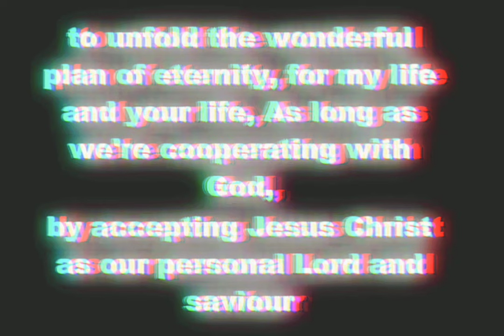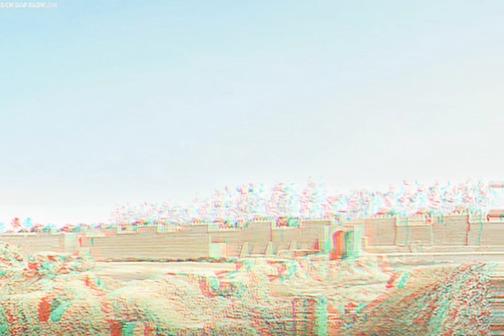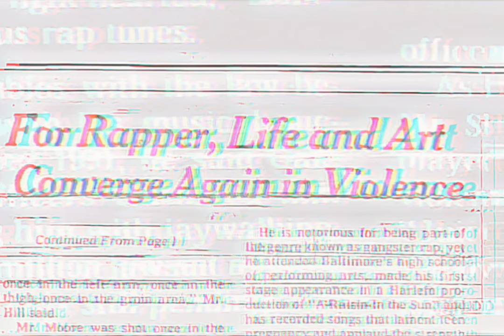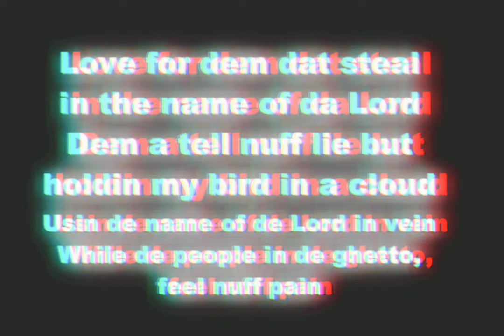Makaveli - Blasphemy (Instrumental)(OG Demo)[High Quality Revised] 4K